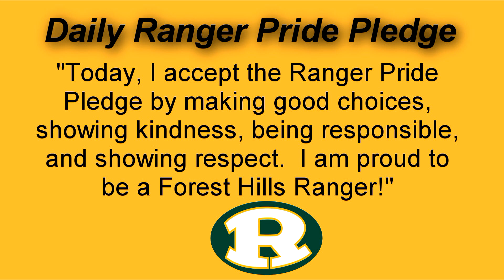FHES Morning Announcements 4-16-2024